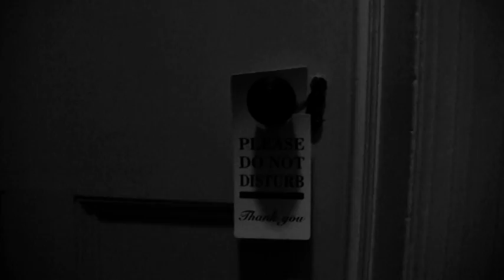Falling Red - 'Out Of Control' Official Music Video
Taken from the debut album 'Shake The Faith' (2010).

Available to buy on: iTunes, Spotify, Play.com, HMV, Amazon.